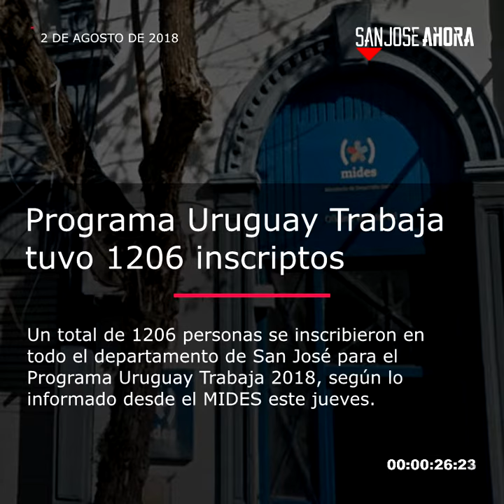Noticias 2 de agosto de 2018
Estas son las noticias que tenés que conocer de este jueves 2 de agosto de 2018 en el departamento de San José.